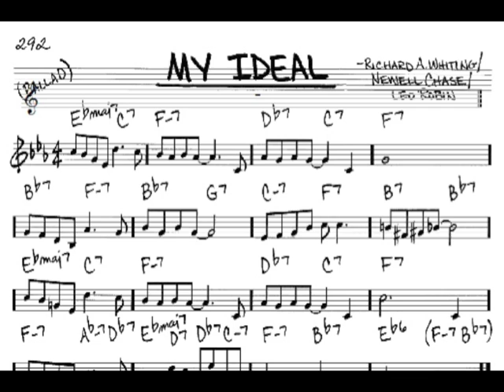My Ideal (1944) - Ted Travers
from February 1944 One Night Stand AFRS
orchestra directed by Boyd Raeburn
Music by Richard A. Whiting and Newell Chase - Lyrics by Leo Robin